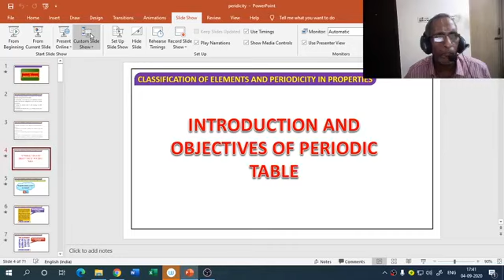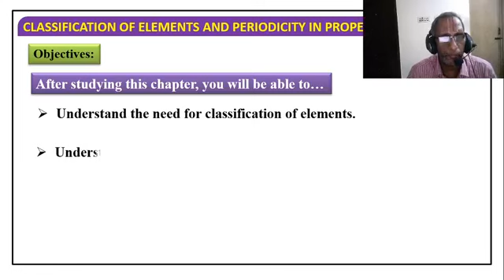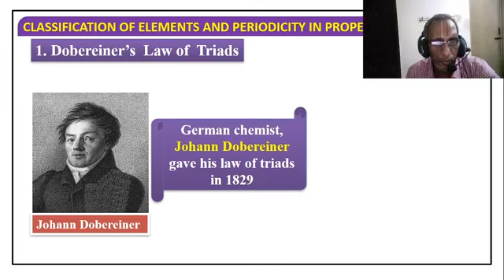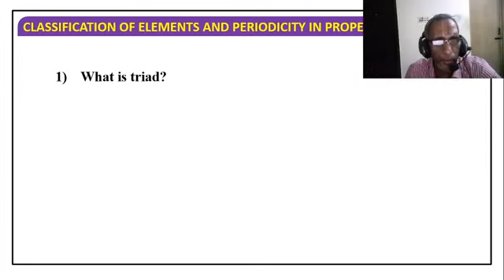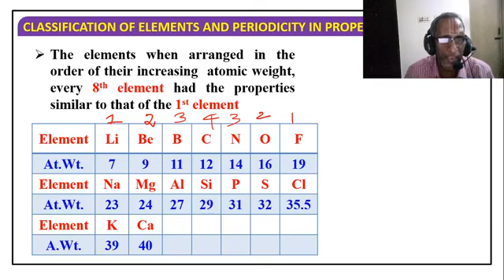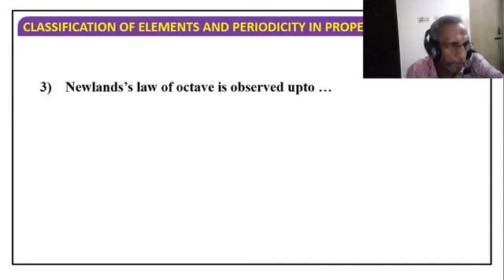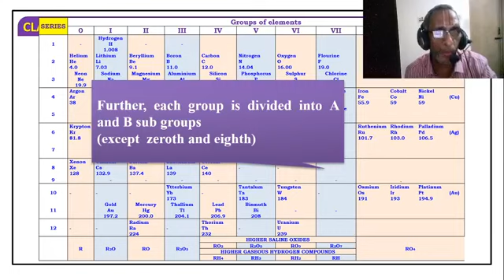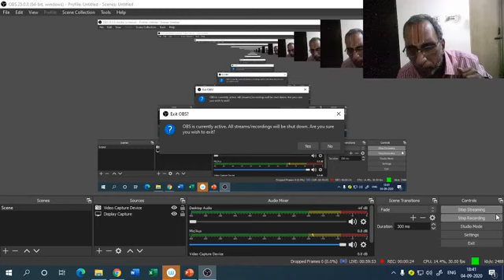Classification of Elements & Periodicity in Properities - NEET | CBSE